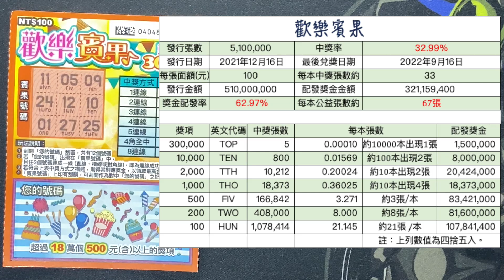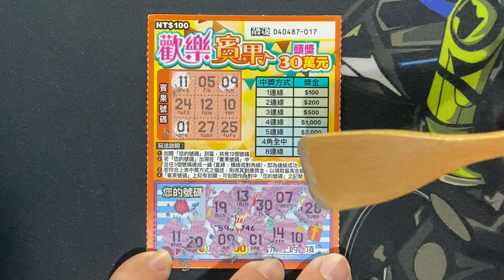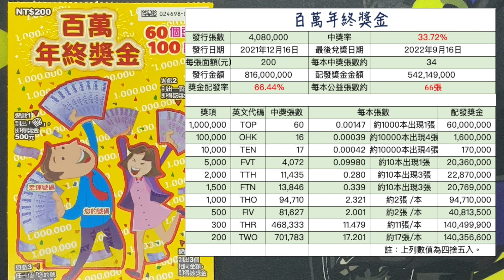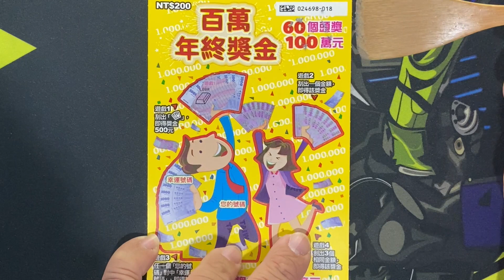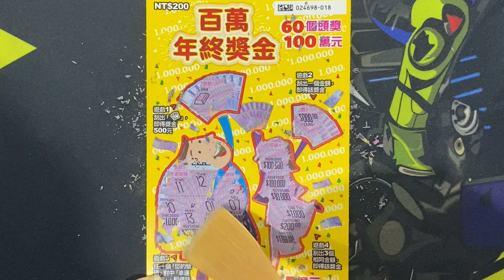【 百萬年終獎金 Ⅹ 歡樂賓果︱開「新」刮刮樂︱20211216 發行︱CC字幕 】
遊戲主題：百萬年終獎金
發行數量：4,080,000張
發行日期：110年12月16日（星期四）
下市日期：111年06月16日（星期四）
兌獎截止日期：111年09月16日（星期五）

遊戲主題：歡樂賓果
發行數量：5,100,000張